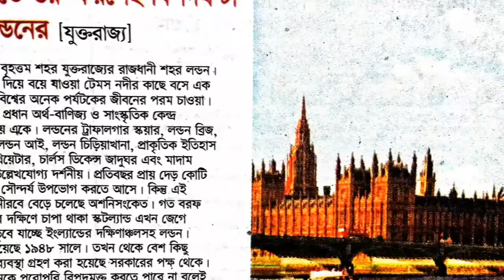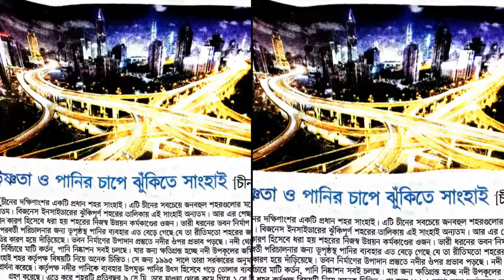বিশ্বের ঝুঁকিপূর্ণ যত শহর - সম্পাদনা:মশিউর রহমান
বিজনেস ইনসাইডার এর চোখে বিশ্বের ঝুঁকিপূর্ণ যত  শহর এর উপর দৈনিক বাংলাদেশ প্রতিদিন পত্রিকায়    প্রকাশিত একটি লেখার উপর এই ভিডিওটি নির্মিত।
Published Date- 17 October 2018
Video Edited by-Mosiur Rahman
Copyright -Mbangla